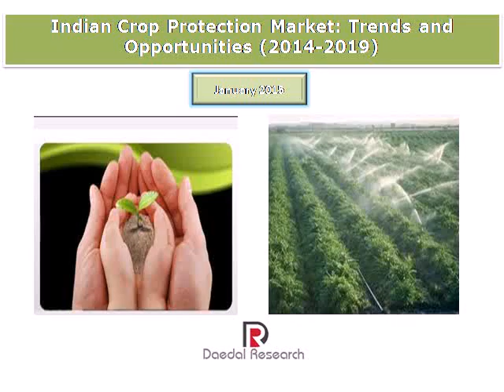Indian Crop Protection Market: Trends and Opportunities (2014-2019) – New Report by Daedal Research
The report titled “Indian Crop Protection Market: Trends and Opportunities (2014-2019)” provides an.